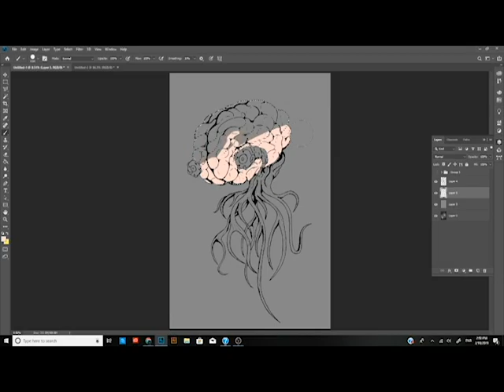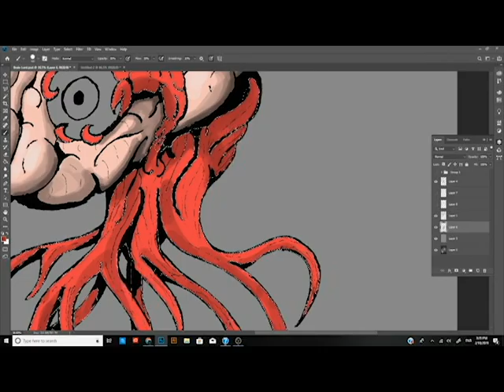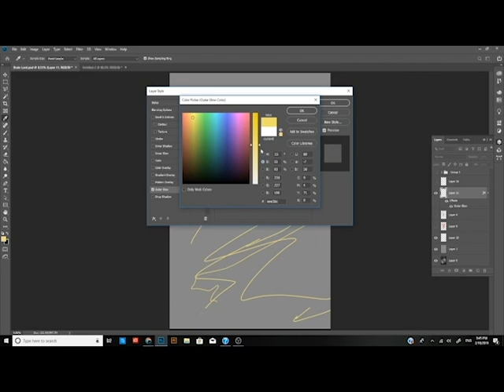Brain Lord Process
Brain Lord request by KingKevzilla From DA